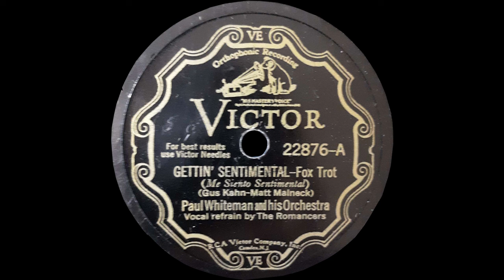1931 Paul Whiteman - Gettin' Sentimental (The Romancers, vocals)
1931 Paul Whiteman and His Orchestra -  Gettin' Sentimental (The Romancers, vocals)
This sentimental Whiteman tune was recorded on October 1st, 1931. As for the record itself, I can not verify a release date, sometime in late 1931 or early 1932 is all I can say. Transferred from 78-rpm Victor 22876-A. The flip side "My Goodbye To You" can also be heard on my channel